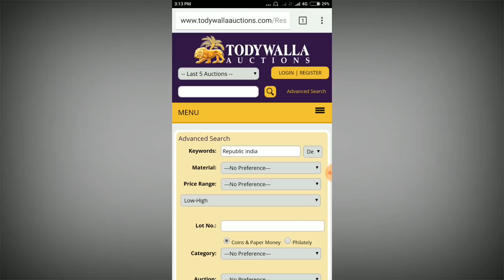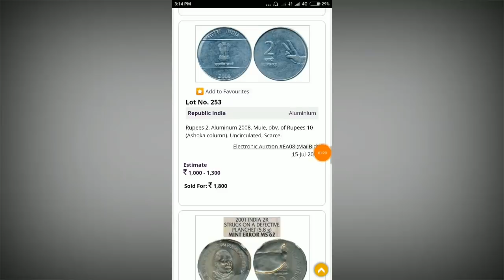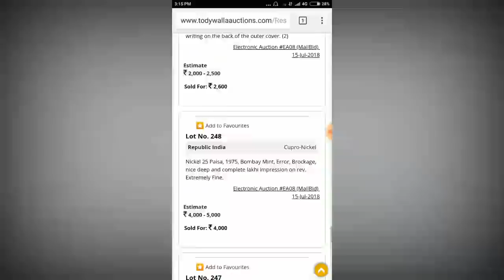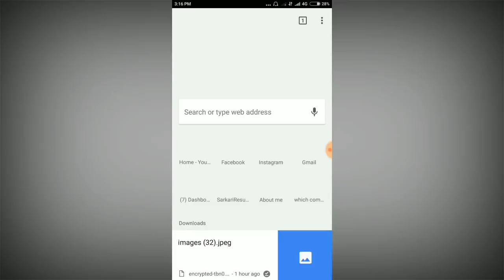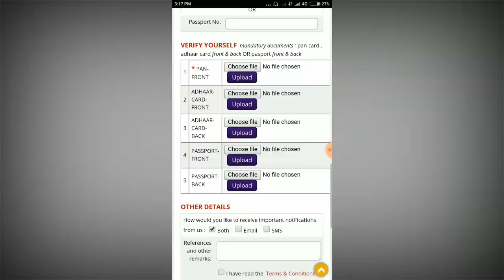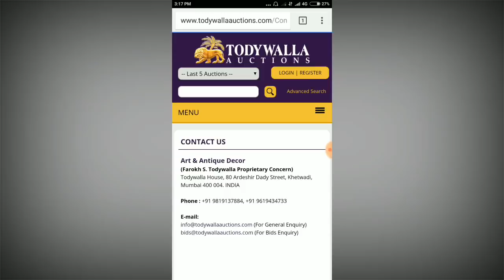Sell old coins online in auction | become Rich | पुराने नोट और सिक्के अभी बेचे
Old and unique coins and note auction